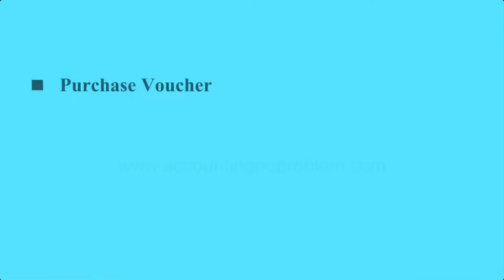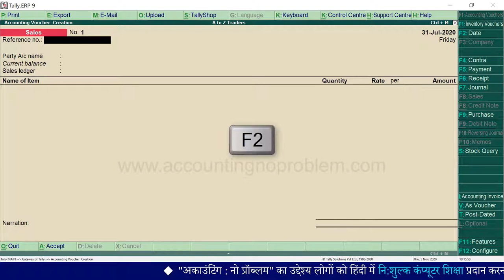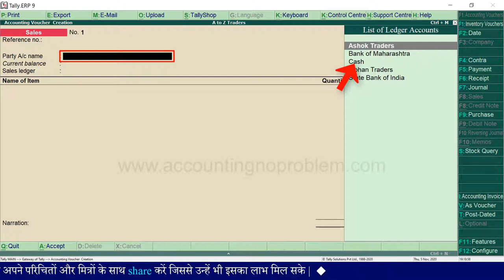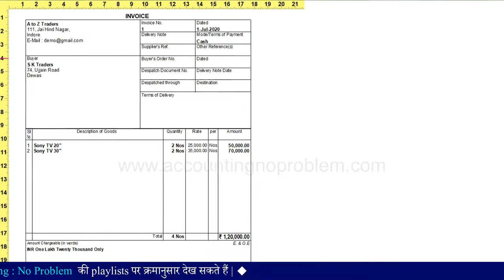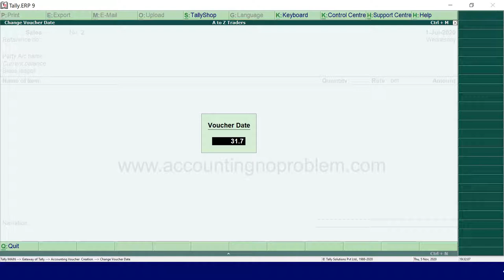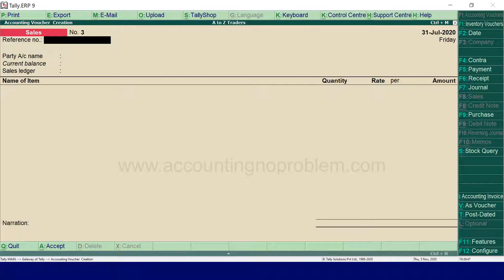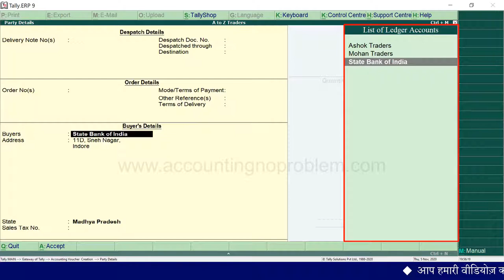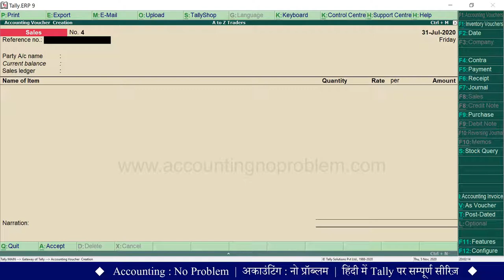Sales Voucher transactions / entries in Tally.ERP 9 | Cash / Credit Sales Voucher / Bill / Invoice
Tally. ERP 9 Tutorial No.31: In this Hindi tutorial you will learn about Sales Voucher (F8) in Tally.ERP 9. In this lesson, information about Sales Voucher (F8) has been given and the process of recording transactions in it has been explained in a very easy way, using examples. Apart from this we have explained in brief how to view print preview of Sales Invoice.

Tally ka yeh adhyay basic level ke antargat aata hai. Is adhyay mein Sales Voucher (F8) ka parichay diya gaya hai, sath hi ismen transactions record karne ki prakriya ko hindi mein, udaaharan ke madhyam se, badi hi saralta se samjhaya gaya hai. Iske alawa is adhyay mein humne sankshep mein samjhaya hai ki Sales Invoice ka print preview kaise dekhte hain.

Tally का आज का यह अध्याय Basic Level के अंतर्गत आता है| इस अध्याय में Sales Voucher (F8) का परिचय दिया गया है, साथ ही इसमें transactions रिकॉर्ड करने की प्रक्रिया को हिन्दी में, उदाहरण के माध्यम से, बड़ी ही सरलता से समझाया गया है | इसके अलावा इस अध्याय में हमने संक्षेप में समझाया है कि sales invoice का print preview कैसे देखते हैं |